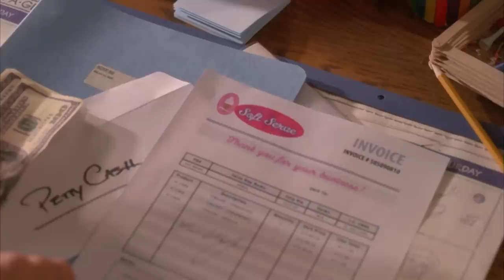Kelsey Grammer Goes in on a Con with Kenneth and Jenna | 30 Rock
Kelsey Grammer joins Kenneth (Jack McBrayer) and Jenna (Jane Krakowski) to form the Best Friends Gang for one last con.